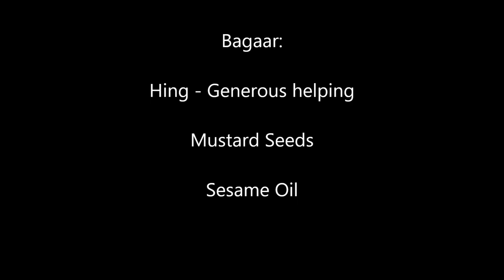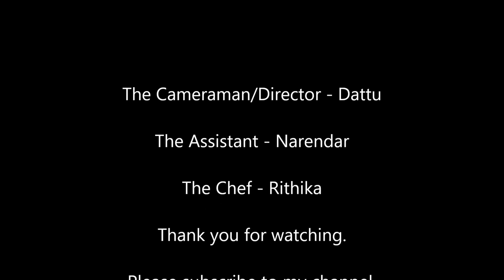Magai from LRC's kitchen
How to make Magai from LRC's kitchen.